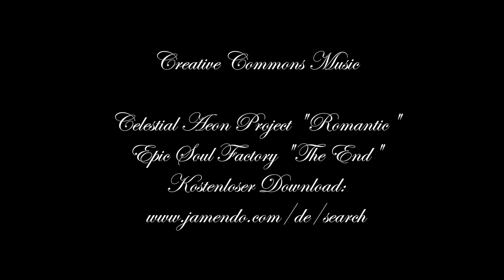Der Tod König Ludwigs II von Bayern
Dies ist unsere Version der letzten Stunden im Leben unseres geliebten Königs. Konstruktive Kritik ist ausdrücklich erwünscht. Wenn Euch unser Kurzfilm mit aufwendigen Kostümen gefällt, dürft Ihr ihn gerne teilen. Vielen Dank!